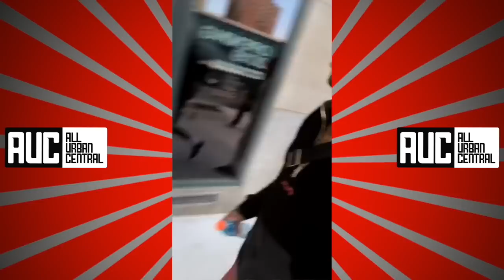YG Responds 6ix9ine Dissing Him "Im Living My Best Life"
YG Reacts To 6ix9ine Dissing Him "Im Living My Best Life"